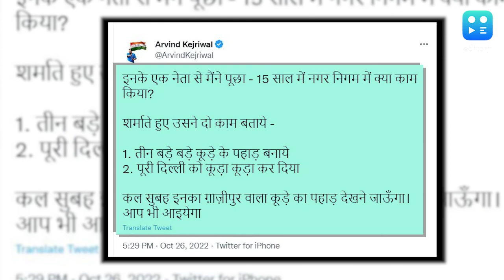हाय रे! मर गया रे! पैसे दे दो रे!...कह कर BJP पर जमकर बरसे अरविंद केजरीवाल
आगामी MCD चुनाव से पहले दिल्ली में कूड़े पर राजनीति तेज हो गई है. गुरुवार को कूड़े का ढेर देखने गाजीपुर लैंडफिल साइट पहुंचे अरविंद केजरीवाल के विरोध में BJP कार्यकर्ताओं ने जमकर प्रदर्शन किया.